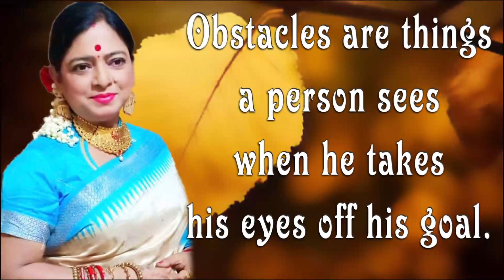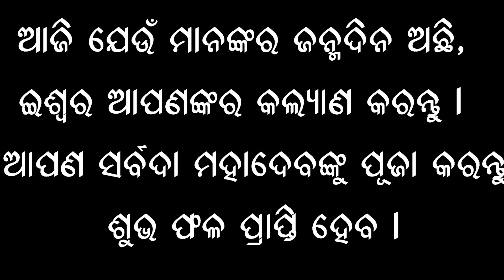Rashiphala || 25-Feb-2021|| Magha Snana Ra Punya Phala || Dr. Jayanti Mohapatra